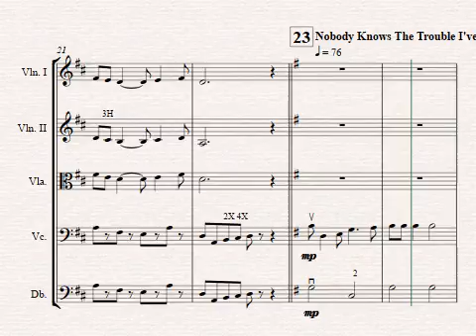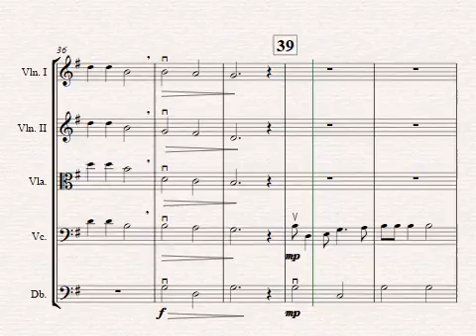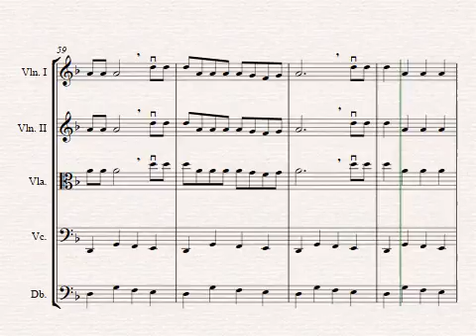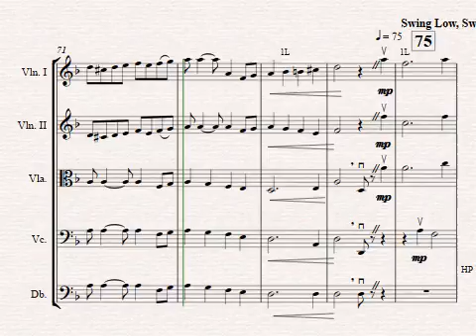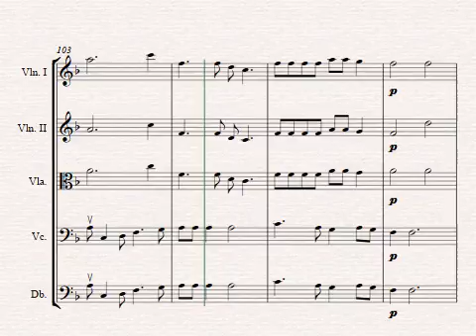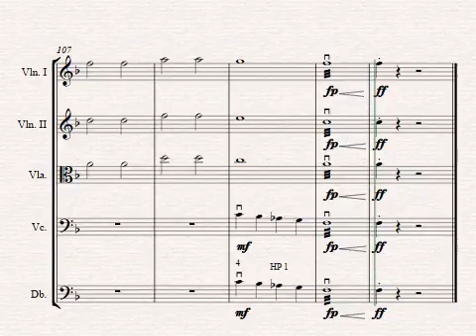Feel The Spirit (String Orchestra)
Feel the Spirit is an arrangement of four pre-Civil War spirituals which were sung by slaves in America. These were Christian songs which described Bible stories (“Joshua Fought the Battle of Jericho”) or about living with the spirit of God (“Every Time I Feel the Spirit”). Sometimes the spirituals described the hardships of slavery (“Nobody Knows the Trouble I've Seen”). Most interestingly, some spirituals had hidden meanings. In “Swing Low, Sweet Chariot” it appears that the singer is talking about dying and going to heaven, but in actuality, “home” refers to a place of freedom, and crossing the river Jordan means overcoming the obstacles to freedom.